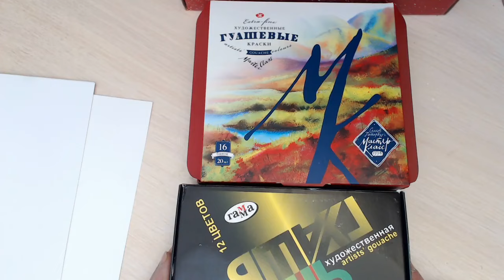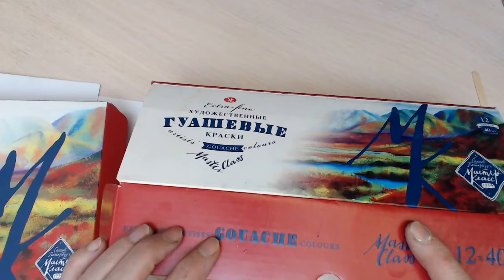🔥 Открытки зимы. 0 урок. Подготовка к курсу. Вводный урок. Знакомимся с красками, кистями 🔥